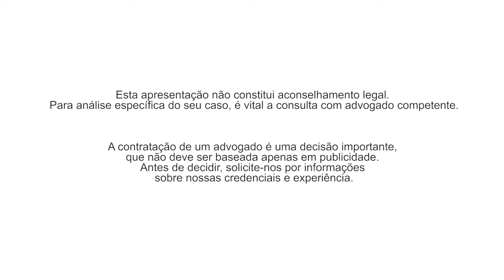Advogada Iara Morton: Quem está sujeito à tributação nos EUA?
A advogada Iara Morton explica quem deve ou não pagar impostos nos EUA.